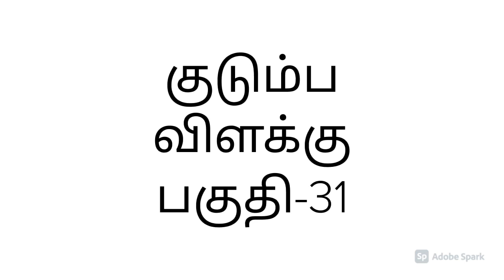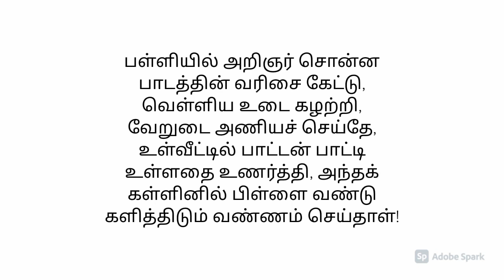குடும்ப விளக்கு || பகுதி-31 || Kudumbha vilakku || Episode - 31 || Bharadidasan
This is part-31 video of kudumbha vilakku written as poetic lines by Bharadhidasan.
In this video, i shared my own meanings which what i understood.
Divya vasanthakumar.